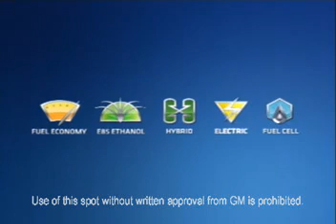Chevy Volt Commercial From Gas Friendly to Gas Free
Chevrolet commercial announcing Chevy's full line-up of cars that range from gas friendly to gas free. This commercial showcases the new Chevy VOLT. You can get up to 40 miles with out using any gas!

Get the deepest discounts, lowest interest rates and the highest customer service around and Inquire with Maguire today!  or come into our friendly state-of-the-art showroom, which is not located at 237 US Highway 130 North in Bordentown, NJ.